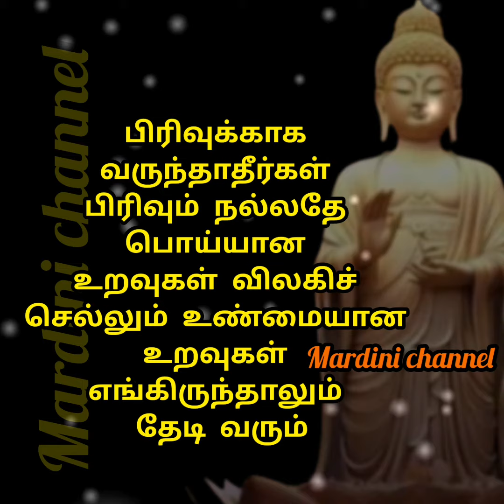Buddha's teachings on life💞💞💞💞💞💞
புத்தரின் பொன்மொழிகள்
புத்தர் பொன்மொழிகள்
புத்தர் போதனைகள் தமிழில்
புத்தர் போதனைகள்
motivational speech for success in life in tamil
motivational video tamil
buddha statue
buddha statue in tamil
motivational video
buddha motivational quotes in tamil
buddha story
buddha story in tamil
buddha quotes in tamil voice
buddha quotes in tamil
buddha quotes on life in tamil
buddha teachings on life in tamil
buddha's teachings
buddha's hand